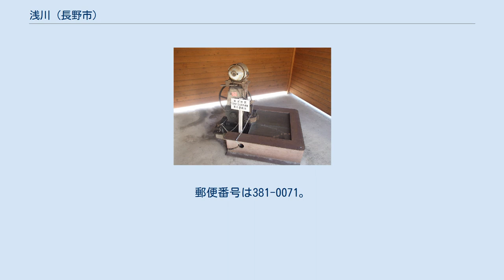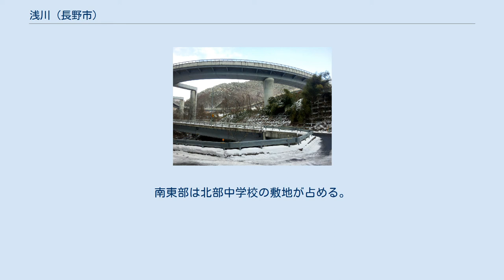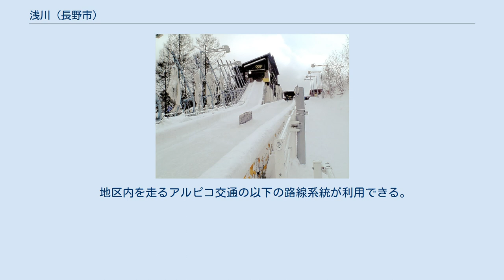浅川 (長野市)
浅川（あさかわ）は、長野県長野市北部の地域。
 【狭義】浅川一〜五丁目の範囲 【広義】1. も含む、1889年（明治22年）時点の上水内郡浅川村域。
長野市役所浅川支所管内の範囲。
本項で解説 地域内の人口および世帯数（長野市役所浅川支所管内）は、2,827世帯 6,837人（平成29年4月1日現在）。
 本項では、かつて概ね同区域に所在した上水内郡浅川村（あさかわむら）についても述べる。
 地域の北西を三登山 (923m)、北東を飯縄山 (1917m)、南東を地附山 (732m) などに囲まれる。
北東の飯縄山麓から浅川が発し、南西へ流れる。
地域西部を長野県道37号長野信濃線（坂中峠）、東部を長野県道506号戸隠高原浅川線（浅川ループライン）が走る。
周囲は以下の地区と接する。
 地区東部は若槻・稲田・徳間などと併せて長野市北部の一大住宅地を形成しているが、当地区は山際のため商業施設等はほとんどなく、比較的長閑な風景である。
 地区西部は飯綱高原の入口にあたる中山間地で、小さな集落が点在している。
長野オリンピックにあわせて浅川ループラインが開通したこともあり、北西部ではリゾート開発が行なわれた。
中曽根には長野五輪ボブスレー・リュージュ会場「スパイラル」が建設されたほか、北郷・三ツ出のため池・湿原地帯には長野京急カントリークラブが開かれた。
 浅川（あさかわ）は、浅川地域南東部の地区。
浅川一〜五丁目がある（住居表示未施行）。
郵便番号は381-0054。
 周囲は以下の町丁と接する。
 地区内は浅川団地として造成された南向き斜面の住宅街。
一・二・三・四丁目が接する中央部に商店が数軒あり、北東の五丁目に県営浅川団地（アパート）がある。
 地区内の人口および世帯数は以下の通り（平成29年4月1日現在）。
 地区内を走る、アルピコ交通の以下の路線系統が利用できる。
 浅川一ノ瀬（あさかわ・いちのせ）は、浅川地域中部の地区。
現在は無人地帯であるため、郵便番号は割り振られていない。
 浅川（北浅川）右岸に長細く伸びる地区で、中央部には浅川ダムがある。
長野県道506号戸隠高原浅川線（浅川ループライン）の真光寺ループ橋が南東部をかすめるほか、同県道の旧道が浅川に沿って縦走する。
 公共交通機関などは長野駅まで続くバス等がある。
 ブランド薬師 浅川押田（あさかわ・おしだ）は、浅川地域南東部の地区。
 地区中央部を長野県道37号長野信濃線が南北に走り、駒沢川（浅川支流）が北西から南東に流れる。
 鎌倉時代に水内郡若槻荘のうち押田郷（おしだのごう）という郷名が見え、当地と比定される。
地区南東部は宅地化されているが、そのほかは山林である。
 地区内の人口および世帯数は、315世帯 768人（平成29年4月1日現在）。
 浅川清水（あさかわ・きよみず）は、浅川地域中部の地区。
 中山間地の集落。
南東部に長野市霊園（浅川霊園）がある。
 地区内の人口および世帯数は、18世帯 31人（平成29年4月1日現在）。
 長野市乗合タクシー「あさかわ号」3コースが集落に乗り入れるが、乗車には会員登録を要する。
 このほか、お盆などに限り運行される、アルピコ交通の 臨 長野駅 - 長野市霊園 が利用できる。
 浅川西条（あさかわ・にしじょう）は、浅川地域南東部の地区。
 南端に駒沢川（浅川支流）が流れる。
 地区南部は西条団地・浅川住宅地として造成された南向き斜面の住宅街。
北部の大半は山林である。
 地区内の人口および世帯数は、701世帯 1,697人（平成29年4月1日現在）。
 地区内を走る、アルピコ交通・長電バスの以下の路線系統が利用できる。
 浅川西平（あさかわ・にしひら）は、浅川地域中部の地区。
 南東向き斜面の山間地。
駒沢川（浅川支流）が発する。
 集落は南端にあり、北部の大半は山林である。
 地区内の人口および世帯数は、30世帯 91人（平成29年4月1日現在）。
 長野市乗合タクシー「あさかわ号」3コースが乗り入れるが、乗車には会員登録を要する。
 一般の路線バスはない。
 浅川畑山（あさかわ・はた...